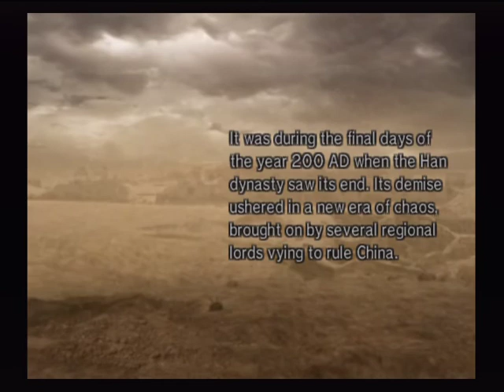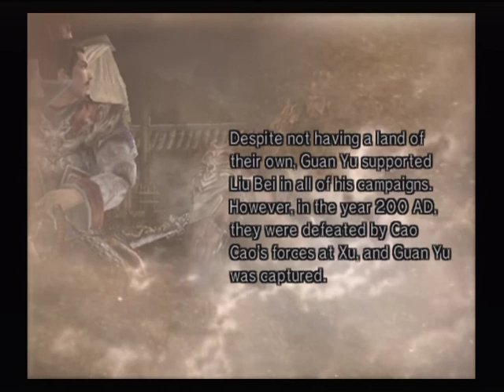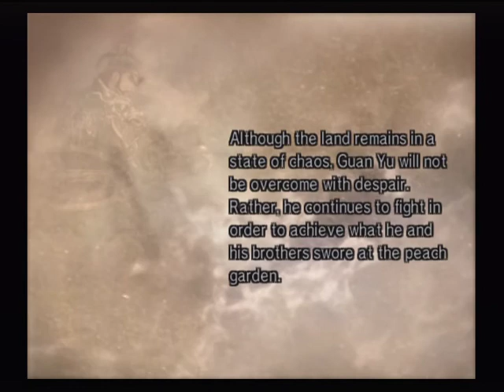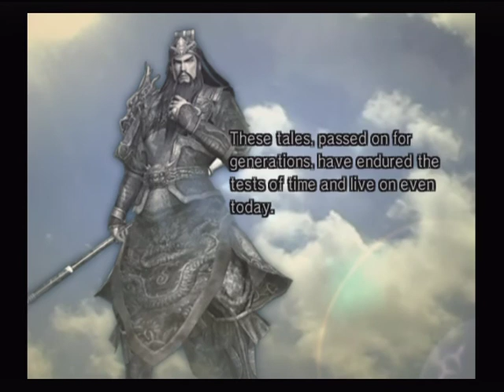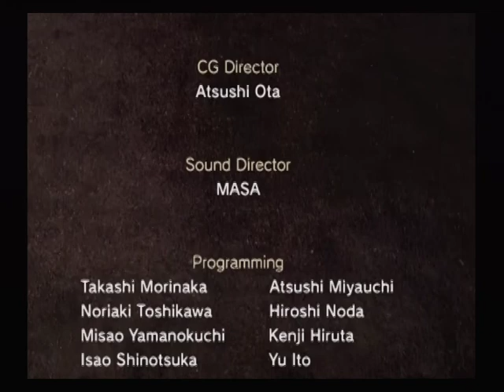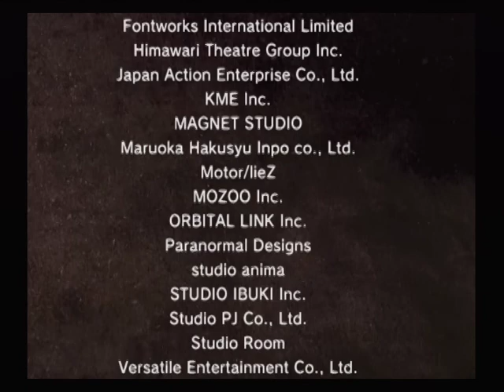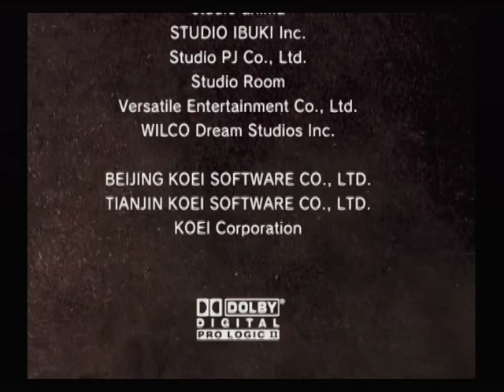[PS2 Longplay] Dynasty Warriors 5 Part 2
Here in part 2, after redoing a stage a few times to get a better weapon, I finally manage to finish Guan Yu's musou mode and since I cleared it I ended up unlocking Guan Ping. I'll plan on playing his musou mode later on.